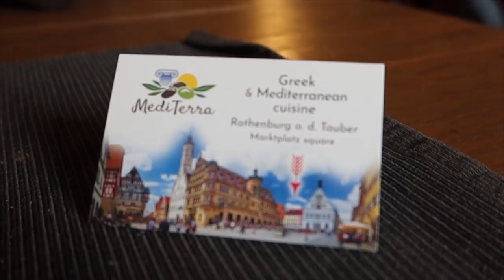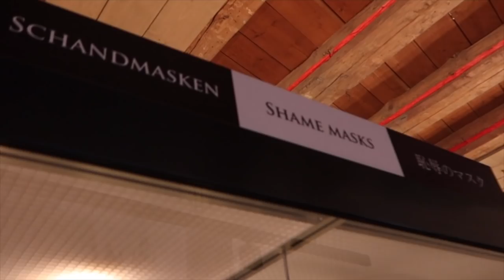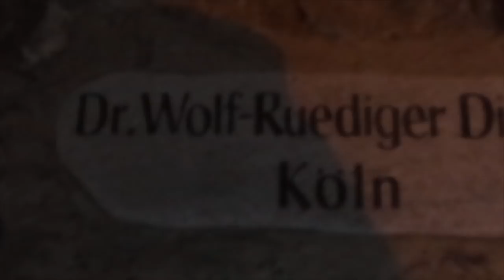Not So Daily Vlogmas #8 | Christmas Day out in Rothenburg Germany | KrispySmore 2019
Welcome to our latest Not So Daily Vlogmas as we continue our trip in Germany, we visit Rothenburg ob der Tauber and see there christmas market, crime museum and some Walt Disney World references as well. This is our first time visiting german during the christmas season and so far we have been amazing how good they are. Rothenburg christmas markets are just so magical and such great value.

About Krispy Smore: Welcome to the official Krispy Smore YouTube channel! On this channel, you’ll find a variety of Fun filled and magical Disney content, including Q&A’s, Chef Dave, Disney Hauls, 7 days in Florida and more.